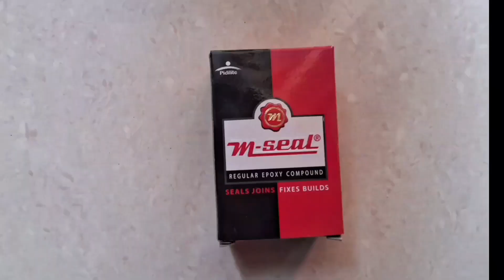DIY Korean Jewellery with m-seal and stapler 🤪 |Moon Phase Jewellery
Diy jewelry ideas
Diy jewelry making at home
Clay jewellery making at home
Clay jewellery
Clay jewellery making
Clay jewelry making tutorials
Clay jewellery making ideas
Clay jewelry making at home
Clay jewellery designs
Clay jewelry making
Clay jewelry design
Clay jewelry making for beginners
Diy
shorts
how to
Crafts
Art
Craft
How to make
Crafter aditi
5 minute Craft
Satisfying shorts
Handmade
5 minute Crafts
5 minutes Craft
Jewelry
Funny voice
Comedy shorts
Dance shorts
Funny shorts
Craft shorts
Funny
Diy shorts
Shorts video
Diy earrings
Craft ideas
Viral shorts
Diy scrunchie
Scrunchie
Handmade Scrunchie
Scrunchie earrings
Craft hacks
How to make Scrunchie
Scrunchie diy
Painting
How to make Scrunchie at home
Easy Scrunchie
Challenge
Crafting
Viral
123 go
Life hacks
Acrylic painting
Paper
Tutorial
123go
Clay diy
Camp
5 minute crafts men
Youtube shorts
Camping hacks
Fixing
Home repair
How to fix
Lifehacks
Tips
Tricks
How to repair
Arts
Outdoor cooking
Outdoors
Love
Repair
Repairing
To fix
To repair
Woodworking
Drawing
Pine pitch
Satisfying art
Homemade glue
How to make glue
Adhesive
Glue
Ancient tech
How to make everything
History
Machinery
Soap
Soap making
Nano tape balloon
Chemistry
Experimental archeology
Ancient technology
Primitive technology
Nano tape Craft
Girl
Broom
Kissy missy
Palette
Purple bow hair clip
Purple
Bts art
Bookmark diy
Meta
Javrun
Clay ideas
Earring diy
Youtube partner
Idea
Crafter aditi shorts
Camping
Diy pendent
Painting ideas
Diy Clay ideas
Easy art ideas
Poor
For beginners
Art ideas
Painting tutorial
Paper Crafts
Abstract painting
Me
Art channel
Tips & tricks
Art things to do
Paper Craft ideas
The design Palette
Shivangi sah
Cool
Gadgets
Trending
Kiana
Bonollo
Kiana bonollo
Kianabonollo
Crochet
Cool tool
Scrunchie hairband
Fun
Asmr
Cute
5 min Craft
Prank
Making bamboo crafts
Bamboo spoon
Momo lover
Bamboo diy
Bamboo products
Making
Viral tik tok nano tape
Nano tape Homemade
Homemade nano tape
Tiktok video
Tiktok trends
School
Jugaad
Challenges
Forever21 jewelry
Valentines day Craft
Valentine Craft
Comedy
Braided hairband
Rhinestone jewellery
Chain
Rubber band
Asmr shorts
Bow clip
Hair clip
Korea
Daily in life
Vlog
How to do
Bottle paint
Sewing
Phone cases
Beads
Bottle decor
Bottle decoration
Bottle Craft
5 minute crafts for school
Satisfying videos
Line art
Diy Bottle art
Disney
3d painting
Digital art
Shorts of the day diy
Easy Sketches for beginners
Easy Sketches
Easy art
Art tutorial
Pencil art
Sketching
Colouring
Gift
Viral crafts
Nano tape
Ideas
Inspiration
Painting video
Beginners
Art painting
Painting tutorial for beginners
Dollar store